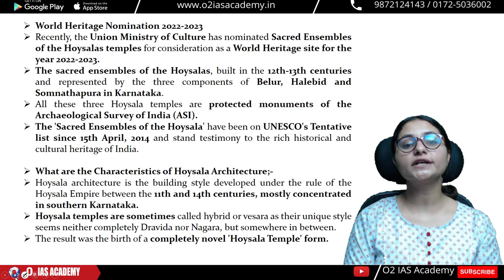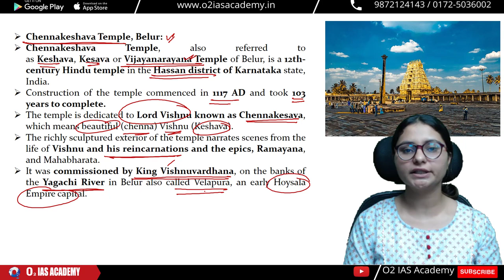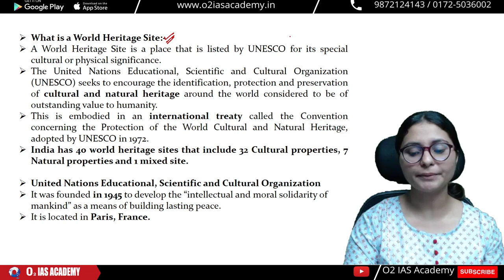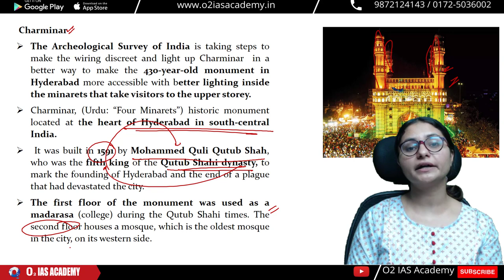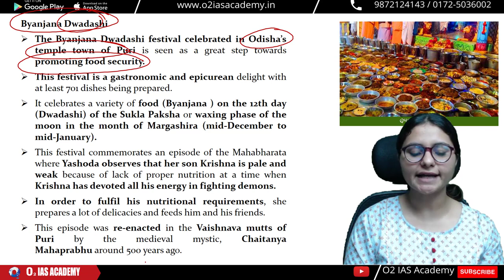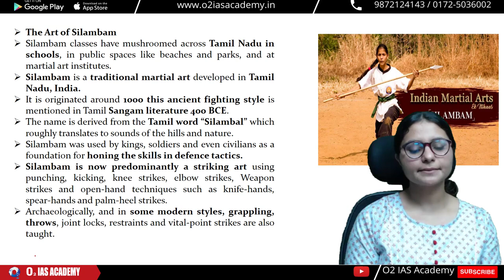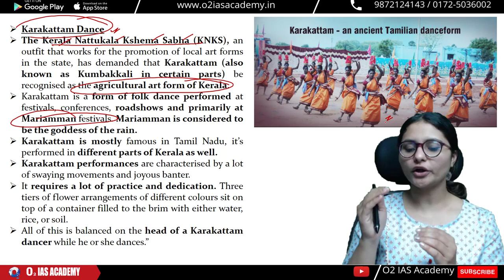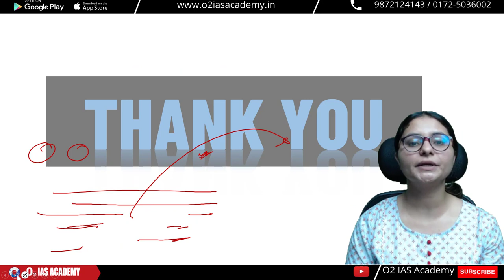Art & Culture Current Affairs for Himachal Naib Tehsildar | HP Naib Tehsildar Current Affairs |HP NT